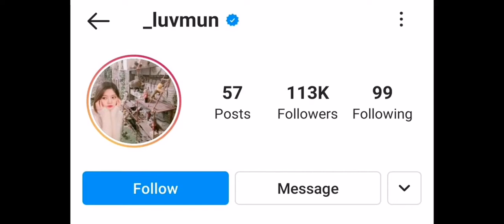Boki Lifestyle, Age, Boyfriend, Biography, Net Worth, Hobbies, Height, Facts, ZK Creation